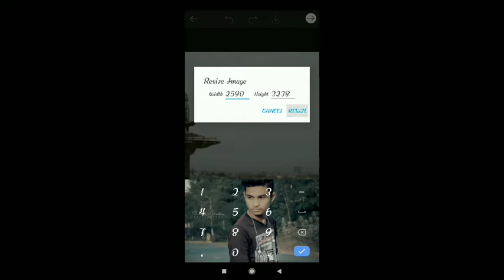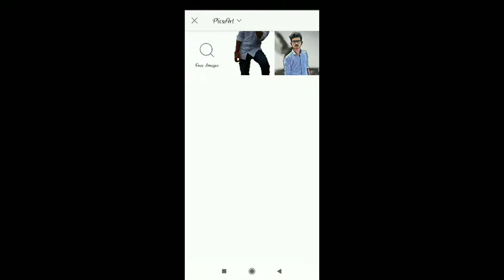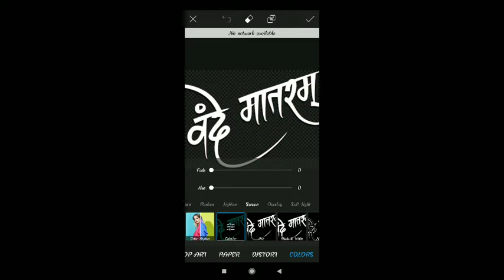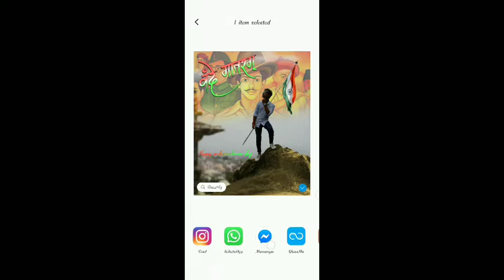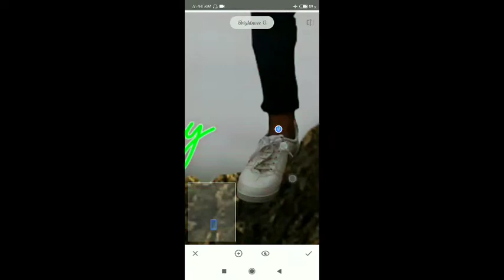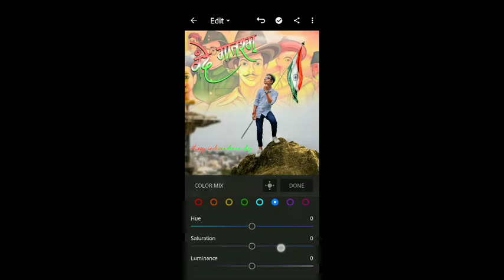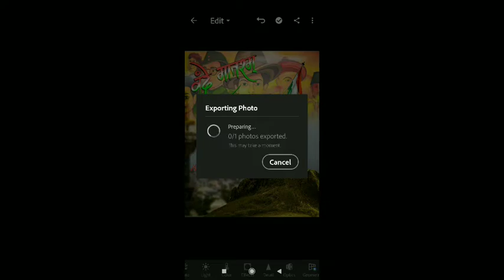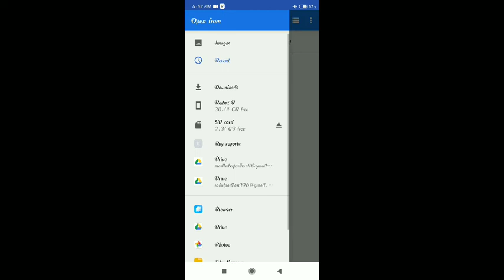New independence day special photo editing in picsart, lightroom, Snapseed and Autodesk sketchbook